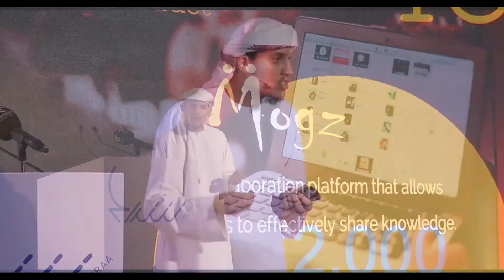Captain's Cabin - S2 E5 - Mogz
Learn about Mogz - an online social learning platform - on episode 5 of Captain's Cabin: Accelerator Teams Edition!